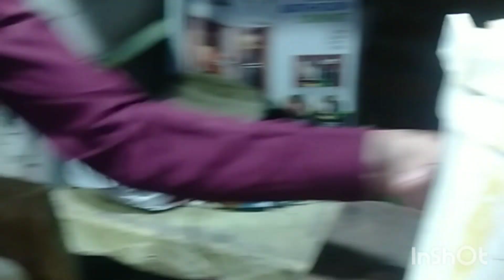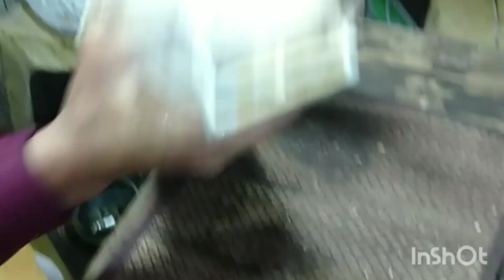Filter ki spunch kaise change kare. |Fareed Electrician